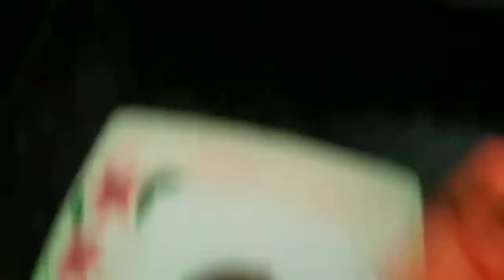Shami kabab recipe||Mutton Shami Kabab....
Ingredients
1. Mutton Keema 250 gm
2. Chana dal 150 gm
3. Garlic 5 to 6
4. Dry red chilli 4 to 5
5. Bay leaves 2
6. Ginger 1 inch
7. Black pepper half tsp
8. Onion 2
9. Cloves 4 to 5
10. Cinnamon 1 inch
11. Coriander leaves
12. Salt to taste
13. Oil...